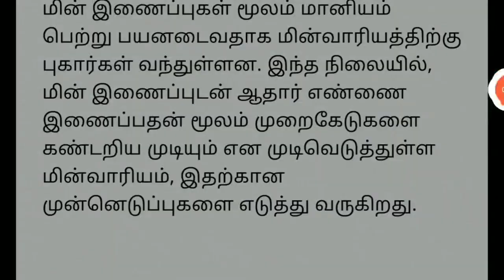நாளை திங்கள்கிழமை தமிழகம் முழுவதும் அமலாகும் 8 அதிரடி உத்தரவு | Tamilnadu Latest News |Ration card